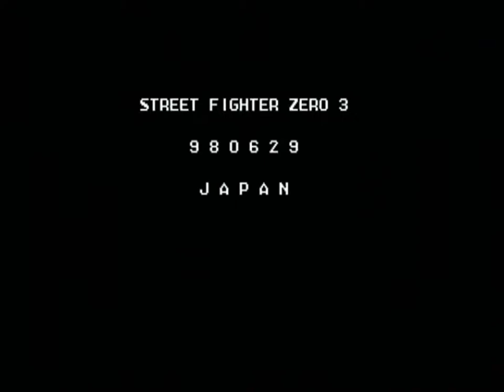(ガチ対戦30先前半戦)ストリートファイターZERO3 通路側の台 2019-10-16 Q3対戦会1PえのきどZロレントvs2PイトーZリュウIODA0001_x264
1PえのきどZロレント
vs
2PイトーZリュウ